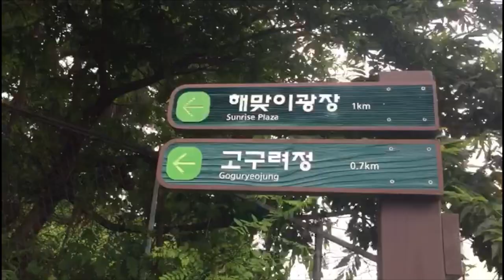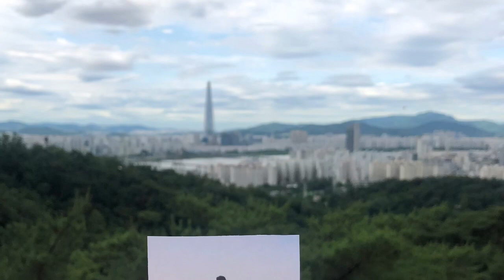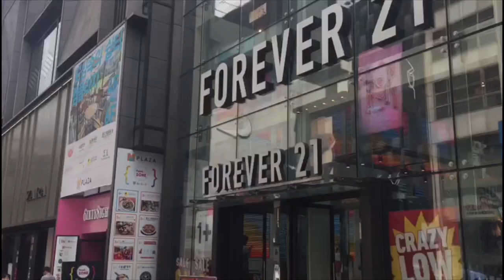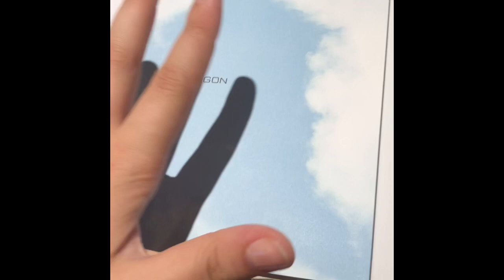Seoul Diaries EP 2 - Achasan